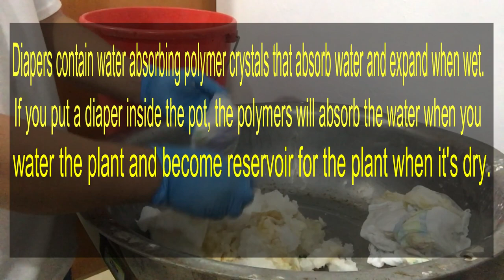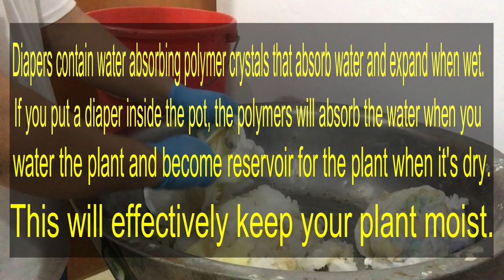VERTICAL GARDENING WITH USED DIAPER AS ADDITION TO SOIL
Vertical gardening with used diaper as addition to soil. Diapers contain water absorbing polymer crystals that absorb water and expand when wet. If you put a diaper inside the pot, the polymers will absorb the water when you water the plant and become reservoir for the plant when it's dry. This will effectively keep your plant moist.